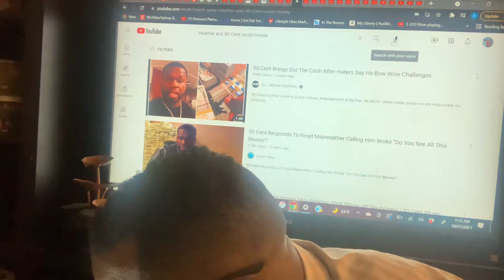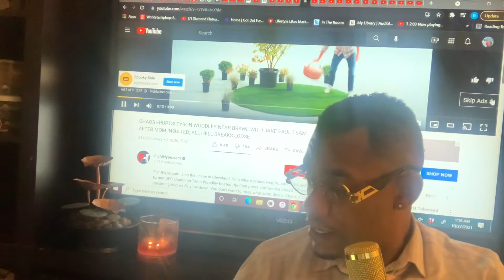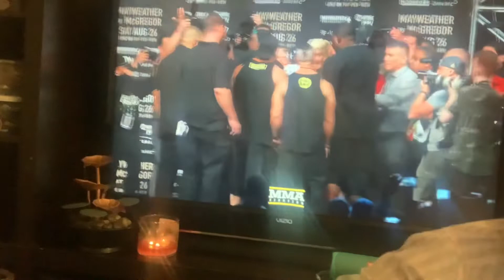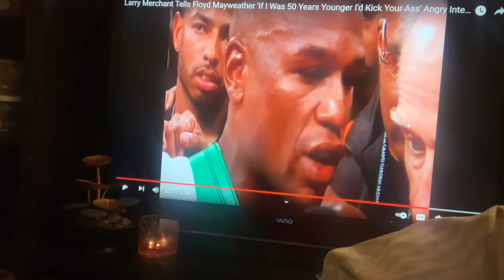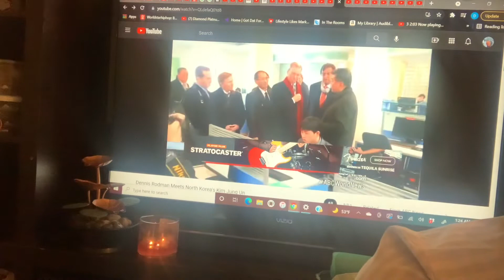Floyd Mayweather Ready to form Voltron on anybody that doesn’t give him a fair exchange 💪💯